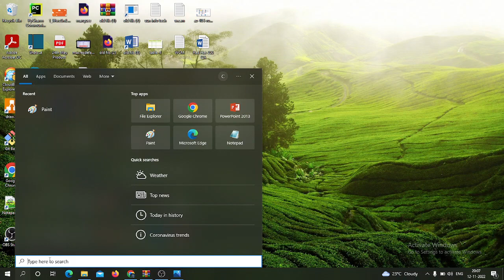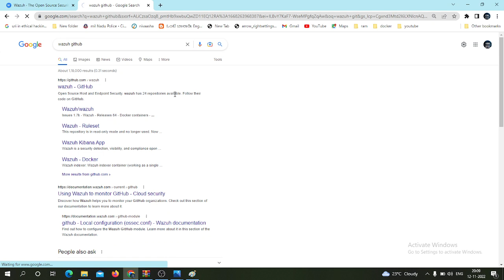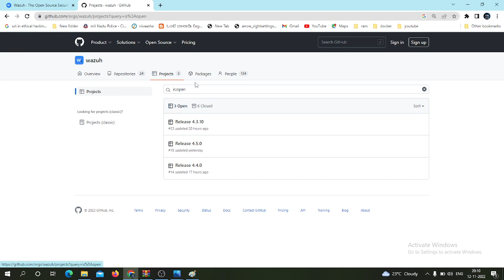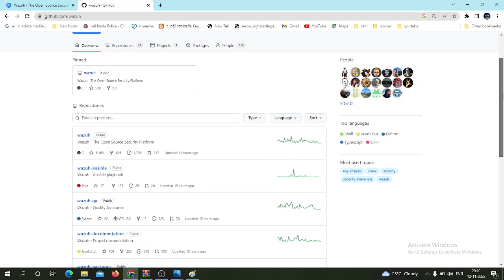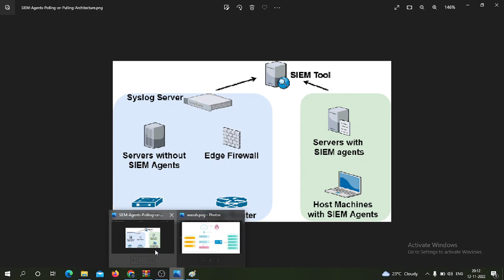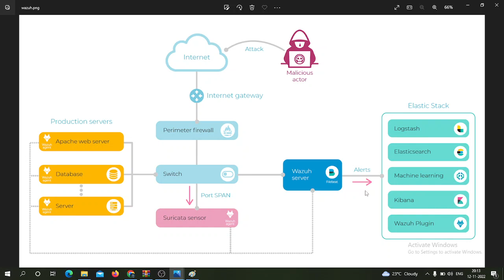Wazuh Introduction -2 Tamil SIEM Open Source Tool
Wazuh is a free and open-source security platform that unifies XDR and SIEM capabilities. It protects workloads across on-premises, virtualized, containerized, and cloud-based environments.

Wazuh helps organizations and individuals to protect their data assets against security threats. It is widely used by thousands of organizations worldwide, from small businesses to large enterprises.